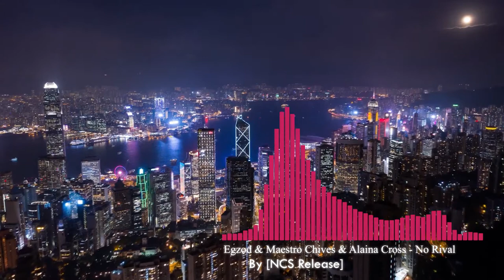Egzod & Maestro Chives & Alaina Cross No Rival [NCS Release]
DRGNCS is CopyRight free. You can use this DRGNCS for free but please give us credit by linking this song to your Youtube/Twitch videos. These DRGNCS are made for fun to promote amazing Artists/Labels with their Non-CopyRighted Music. Thank you :)

✅ All Copyright free music audacity

💎[Connect with DRGNCS]💎
Social Media Links!